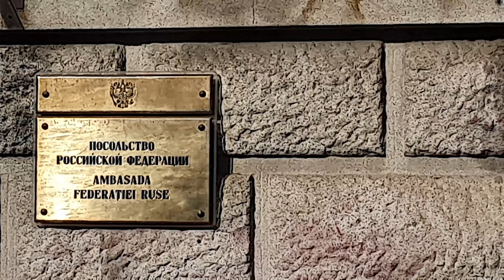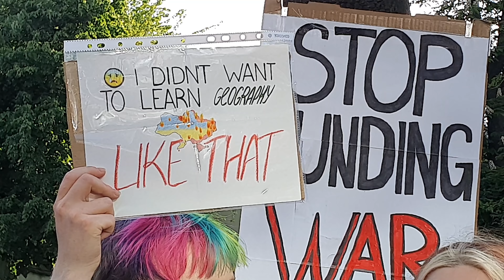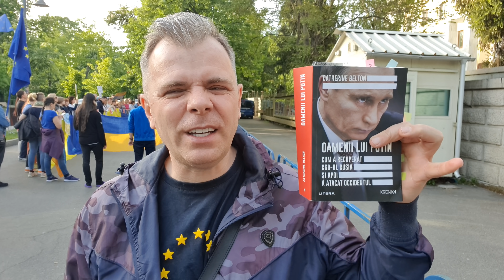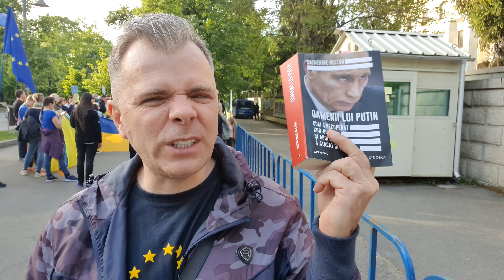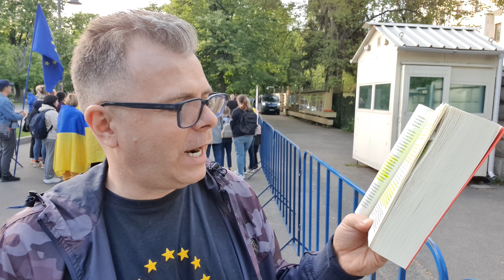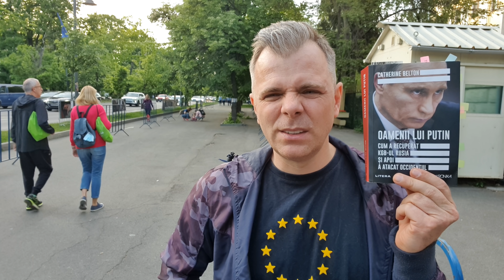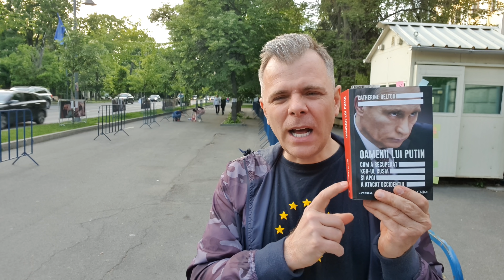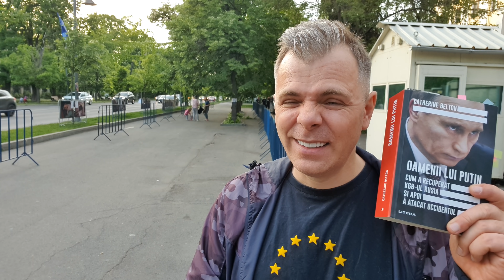Nașul Mafiei din Leningrad. Putin: Trecut sângeros interlop. Protest al refugiaților din Ucraina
UCRAINA. Ziua 73 a războiului declanșat de dictatura lui Vladimir Putin. La Ambasada Rusiei din București a avut loc un protest împotriva genocidului comis de dictatura lui Putin în Ucraina. Protestul a fost organizat de Asociația 21 decembrie și am mers acolo pentru a vă prezenta o altă carte foarte importantă despre KGB și trecutul interlop al lui Putin.
Autor: Catherine Belton.
Titlu: Oamenii lui Putin. Cum a recuperat KGB-ul Rusia si apoi a atacat Occidentul.
Editura: Litera